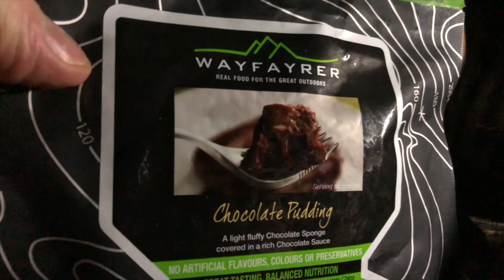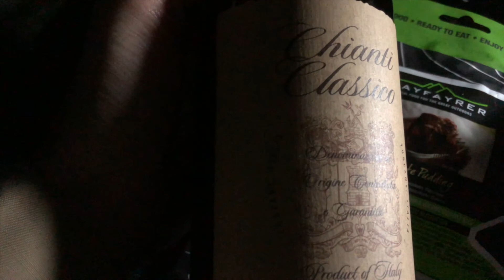Wild camping in Epping Forest (Show Us Your Steak (kinda) for men's mental health)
I've wanted to go camping for years, and this is the first time I've headed into the woods for a solo camp. I've also wanted to create a video in response to the Haze Outdoors 'Show Us Your Steak' initiative raising awareness of men's mental health, so decided to combine the two.

To the locksport community:

I appreciate this is not core locksport content, but I think the subject of men's mental health is one that the locksport community should get on board with. One thing the video doesn't make clear is that you are meant to nominate other people to Show Us Your Steak. So, I nominate:

1) Pickbeard; and
2) Everyone else in the locksport community.

The caveat (and I'm sure Hazy will forgive me for this) is that you do NOT need to go into the woods to record a video. Just Show Us Your Steak in your locklab or anywhere else that makes sense to you, and let us know about your thoughts on men's mental health or promote some links on the subject, so that your fellow locksport enthusiasts know that they're not alone if they're dealing with any mental health problems.

Some time marks:

4:25 - less than a second of a steak
6:35 - I give my tips on successful vlogging
9:35 - I start talking about men's mental health and don't stop for the rest of the video

You can also go here for information regarding counselling services on the NHS

Mind is a charity providing advice and support to anyone experiencing a mental health problem

And of course, there's the Samaritans, for a safe place to talk to someone whenever you need

Here's the Haze Outdoors video starting the Show us you Steak initiative and you can check out his channel generally

If you like Hazy's content, I also throughly recommend (in addition to the usual channels):

Thanks for taking the time to read this description!

(p.s. Epping Forest lock picking video to follow...)